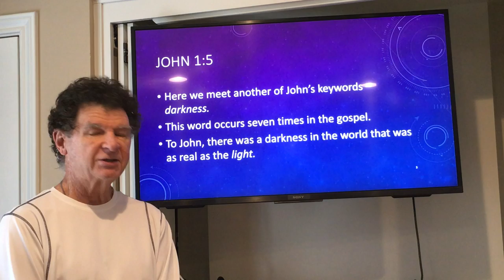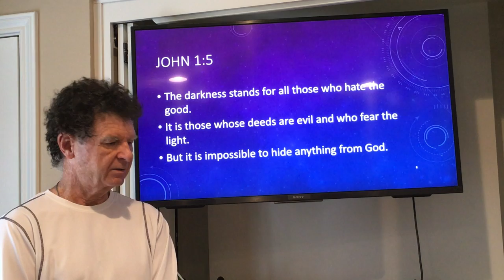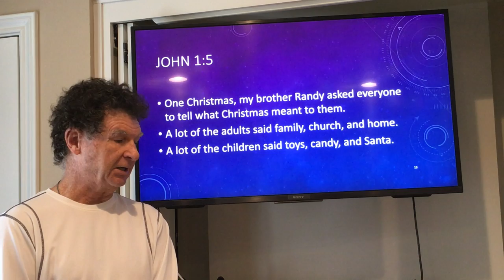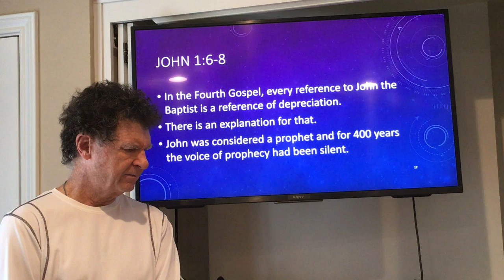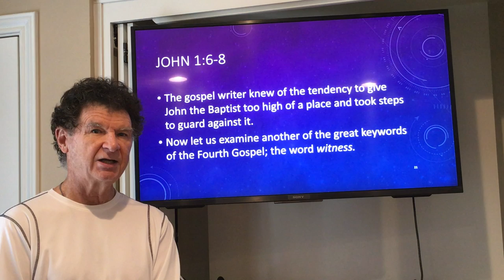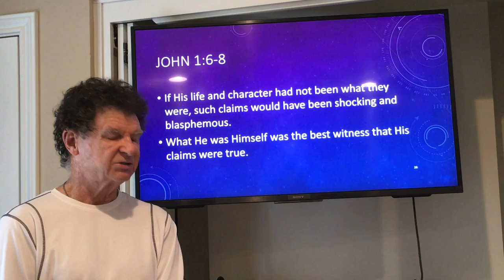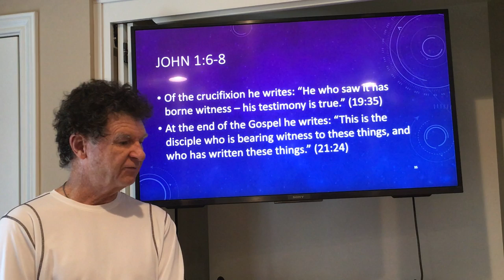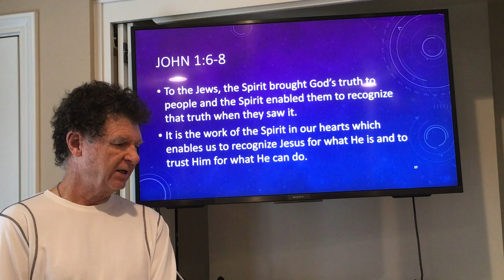Adult Sunday School Class, Gospel of John, taught by Ruling Elder Stephen Leake, Lesson 9